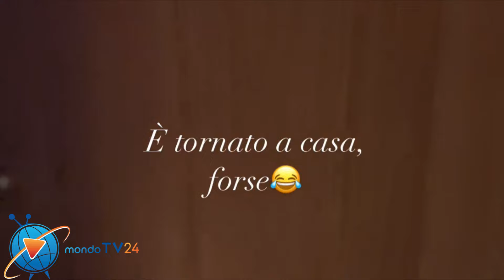Grande Fratello, con chi sarà Mirko nei camerini?